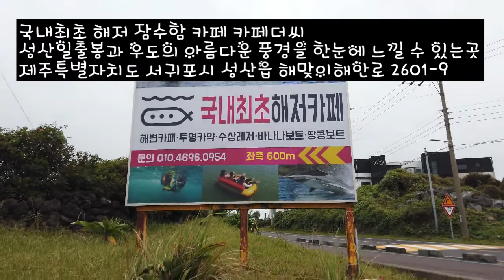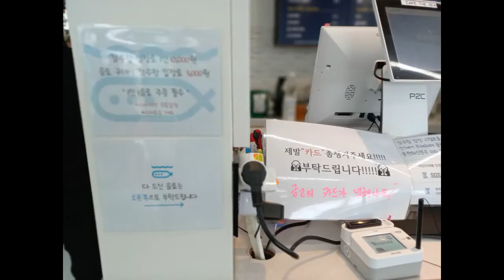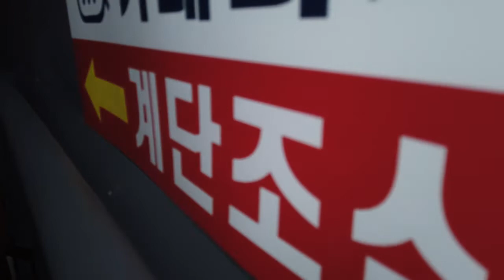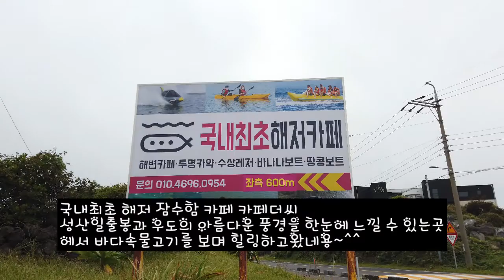제주 성산읍에 있는 국내최초 해저카페 잠수함카페 카페더씨에서 성산일출봉과 우도와 바다속 물고기를 보며 힐링하고 왔네용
카페더씨
제주특별자치도 서귀포시 성산읍 해맞이해안로 2601-9

Snake on the Beach - Nico Staf 유튜브 무료음악